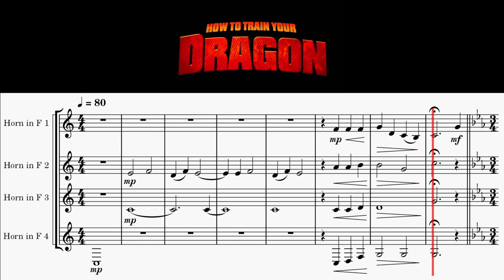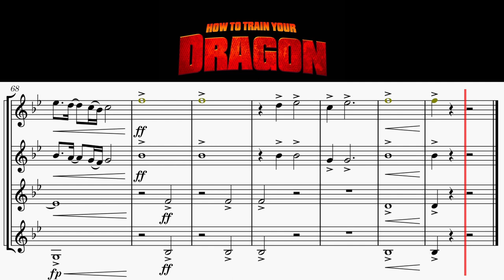How To Train Your Dragon | French Horn Quartet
How To Train Your Dragon Medley for 4 French Horns
Original Soundtrack by John Powell